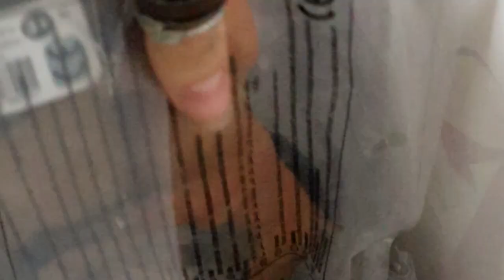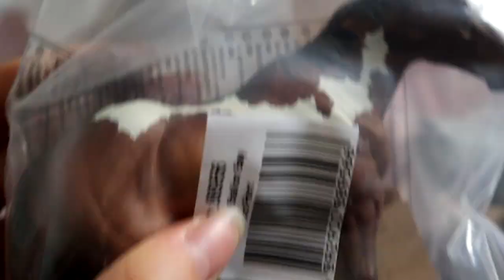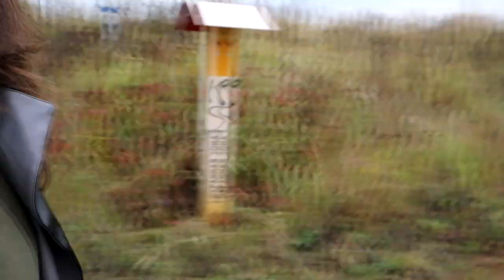ВЛОГ ШЛЯЙХ-блогера, мегаРАСПАКОВКА, фотосет, конюшня